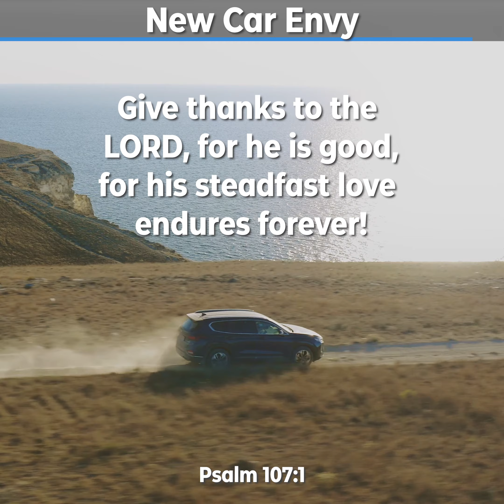New Car Envy - Peace Devotions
Happy Thanksgiving! Today we take a moment to thank God for all of the blessings he has showered upon us.